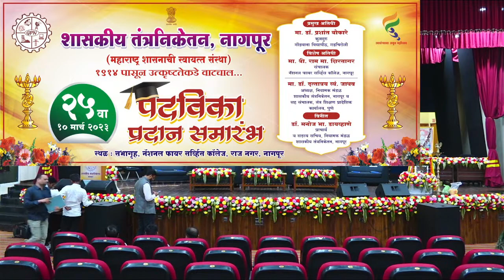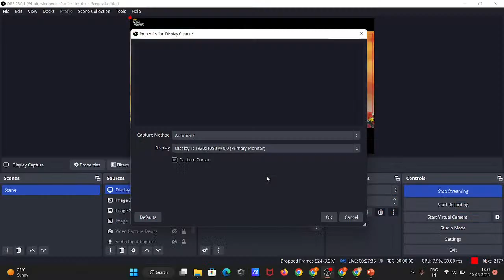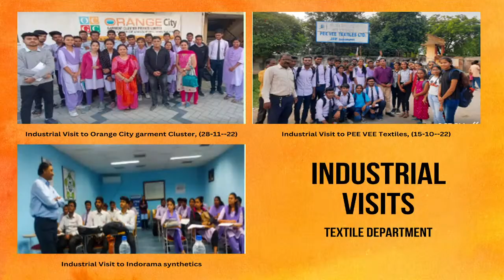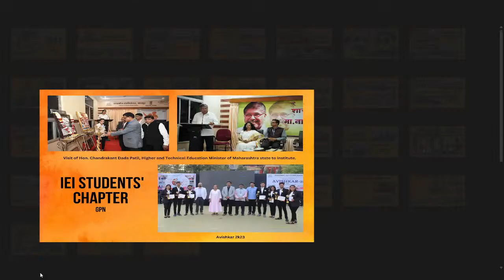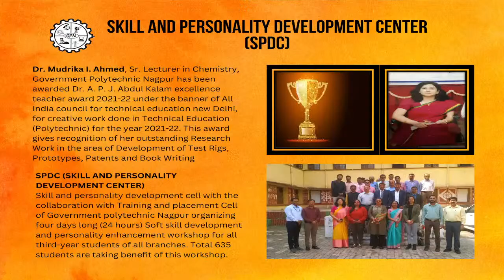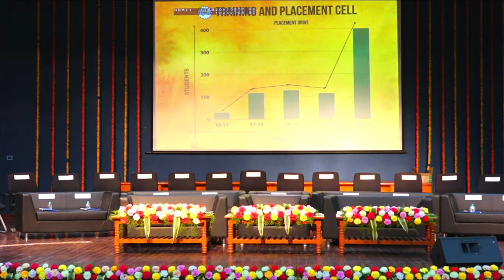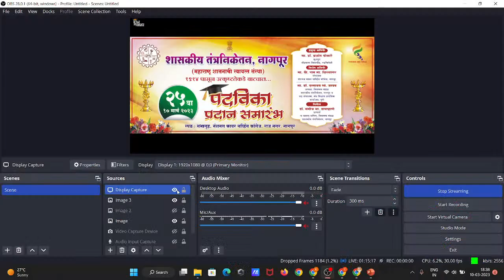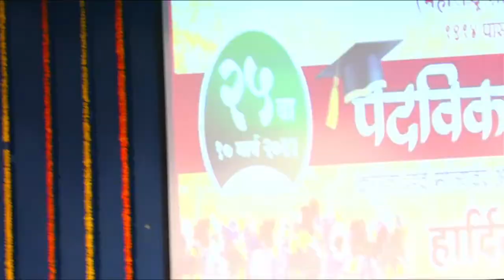25th Convocation Ceremony Government Polytechnic Nagpur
Venue : Auditorium - National Fire Service College, Raj Nagar, Nagpur
Date and Time: 10th March 2023, 9 am onward